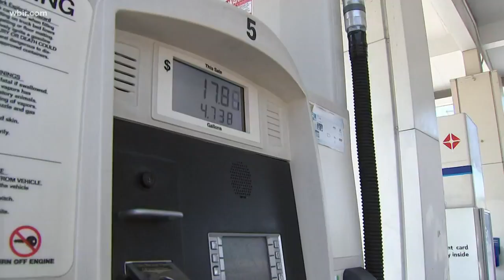Wednesday, Nov. 27, peak travel day for Thanksgiving drivers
More than 49 million Americans are hitting the road to spend the holidays with friends and family. Many are expected to drive 50 miles or more for the holiday.